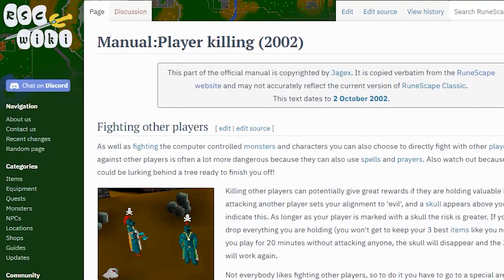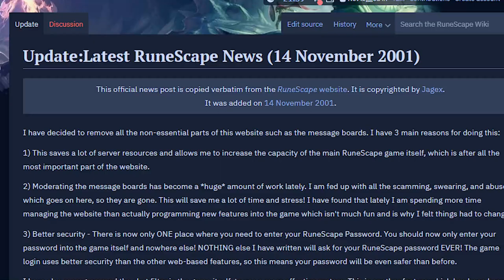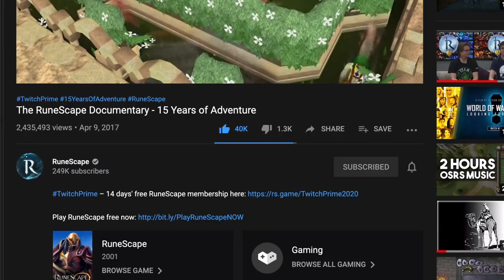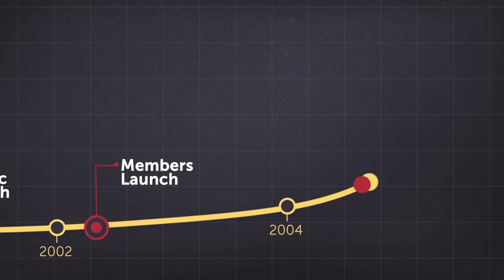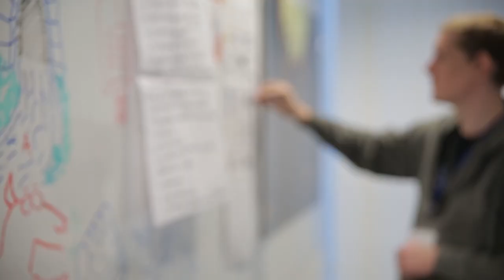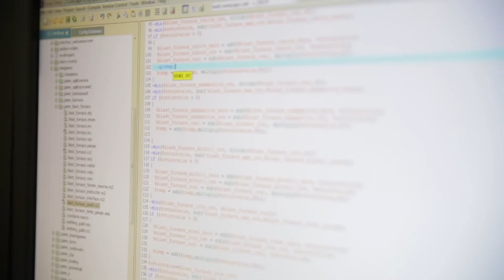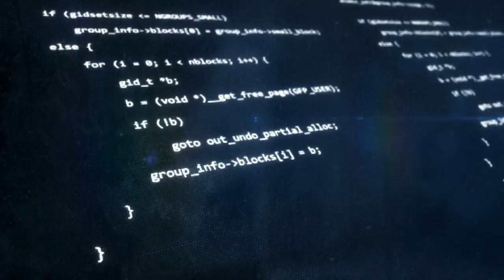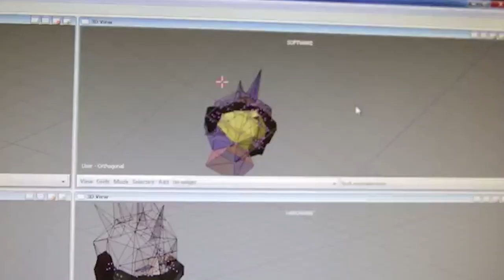Early RuneScape Was Horrible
Let’s reach that goal together! [████████░░░░░░░░░░░░░░░░░ 30%] 27/93 joined the Raid Install Raid for Free ✅ and get a special starter pack 💥 Available only for the next 30 days

RuneScape is an amazing game filled with nostalgia. But Jagex’s early years and the content that came with it, not as great. In today’s video, we explore just how much of a mess RuneScape used to be.